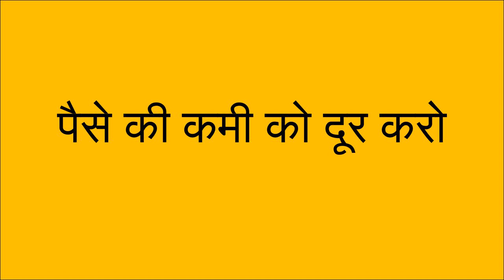शादीशुदा औरत का वशीकरण बिना सामान मंत्र के सम्भोग के लिए उसी वक्त फटाफट मिलने आएगी आपके घर